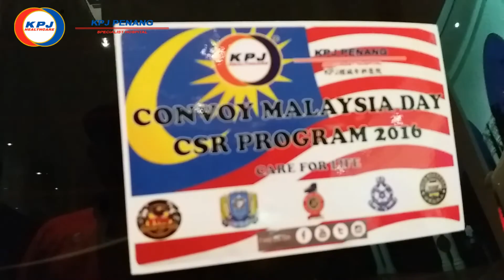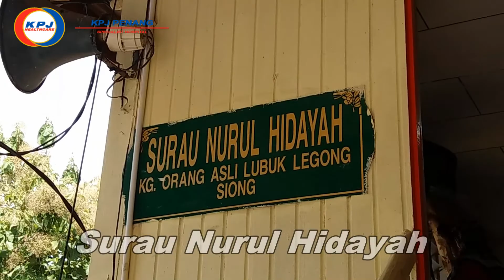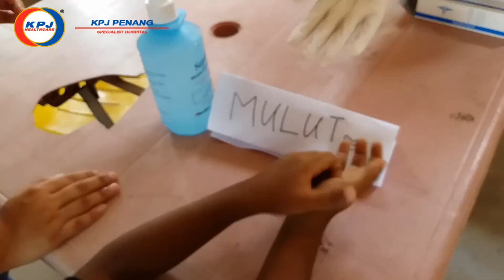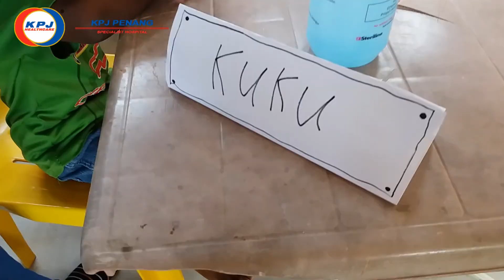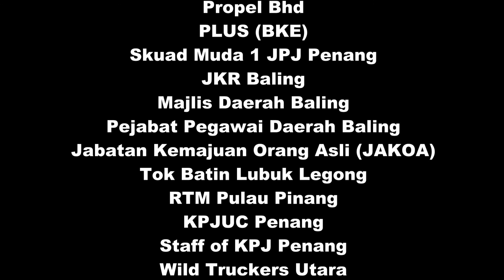CONVOY MALAYSIAN DAY 2016 (CSR PROGRAM AT KAMPUNG ORANG ASLI BALING)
The activities that had conducted were gotong -royong to clean the area, a group of nursing do a basic health check up, and also giving donation in terms of basic needs and also stationary to the orang asli.